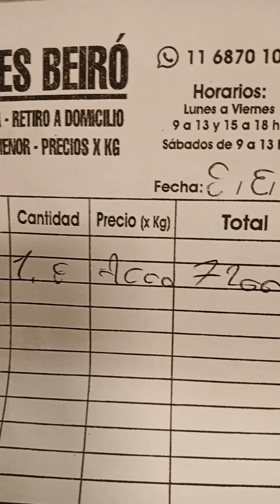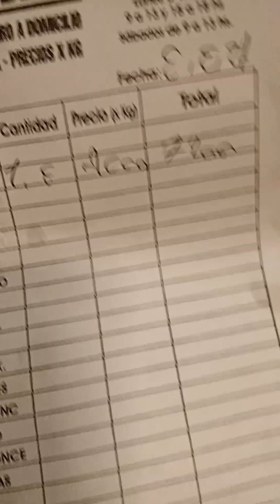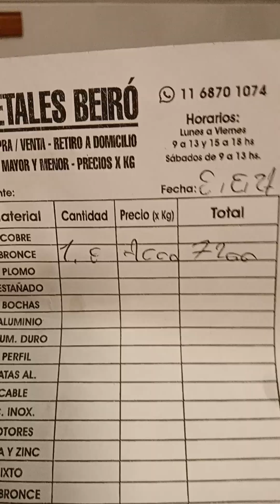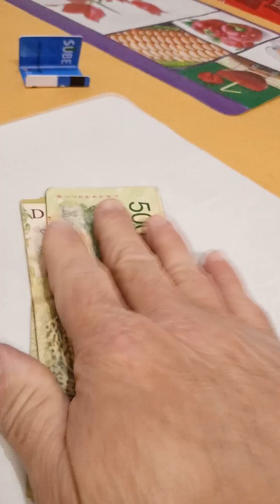Experiencia valor de los metales (parte 2 de 2) ,🤔$$$$